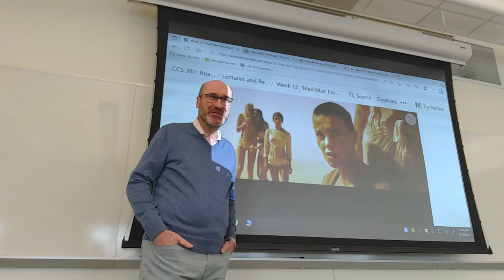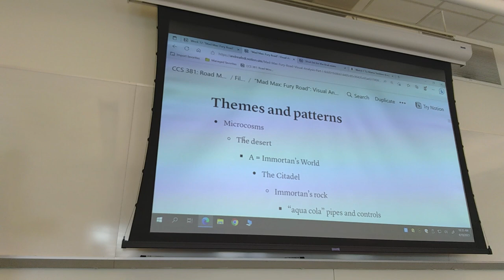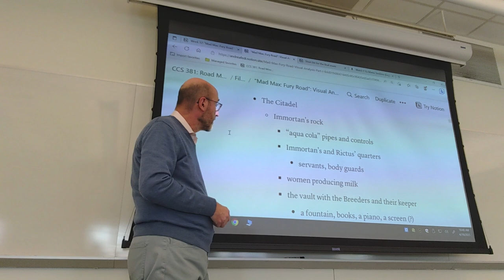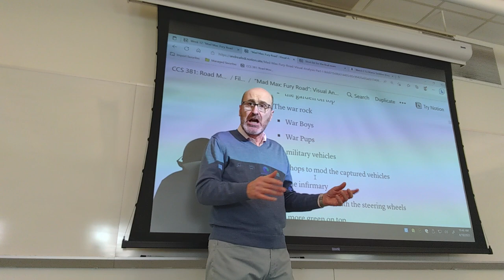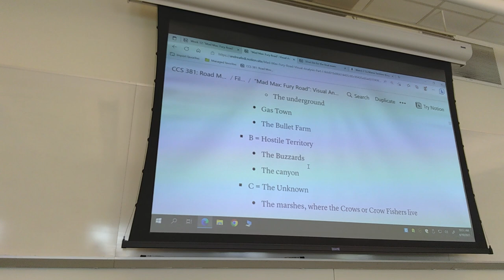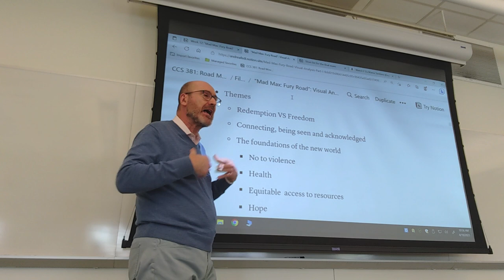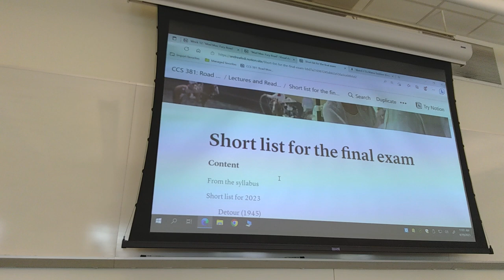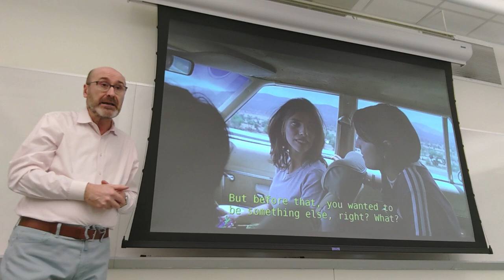CCS 381: Lecture from April 19, 2023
00:00 Intro
00:28 The Plan for the day
01:17 Clarification on this week’s assignment
06:04 The themes and the structure of the film “Mad Max: Fury Road” (2015)
31:18 The format of the final exam and a practice activity

The scenes used in class for the practice activity have not been included in this video for obvious reasons.